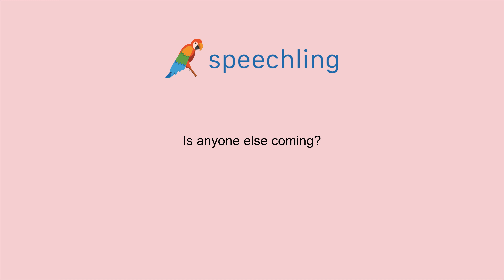How to say "Is anyone else coming?" in Chinese (Simplified)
Male Voice:
还有人要来吗？

Female Voice:
还有人要来吗？

Male Voice Translation:
Is anyone else coming?